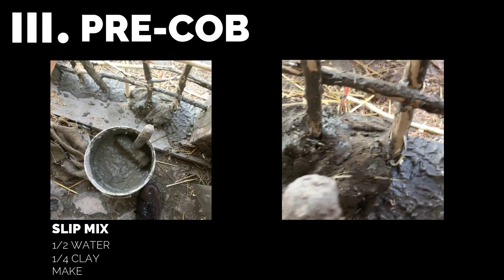DIY WATTLE & DAUB WALL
Watch the Oglala Lakota Cultural and Economic Revitalization Initiative team build a Wattle and Daub wall with sand, clay and straw from on site.
Learn more natural building and sustainability projects in the Lakota Nation at OLCERI.org